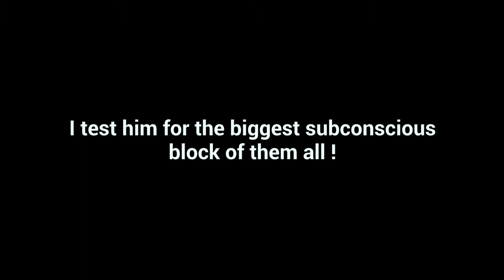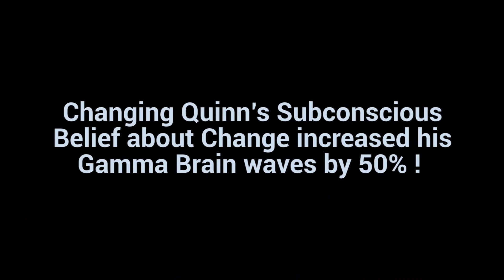Changing a Subconscious Belief changes his Brain Waves to Show More Peak State Gamma Brain Waves...